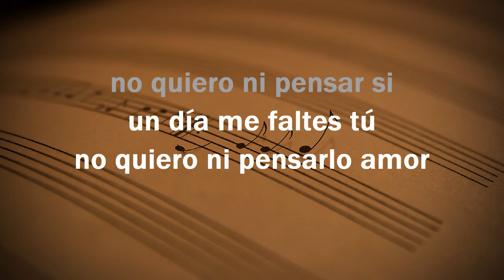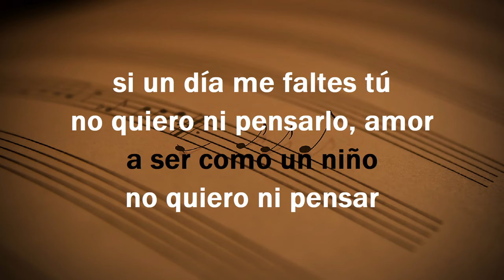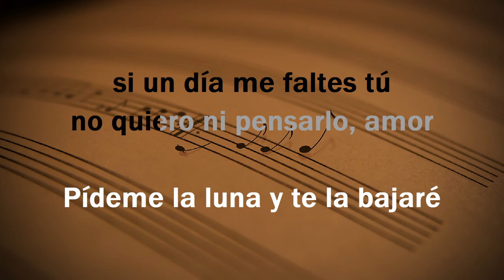Pideme La Luna - KARAOKE - Estilo Campirano